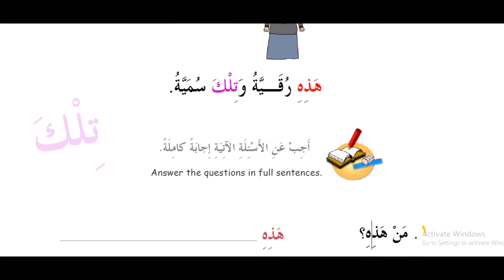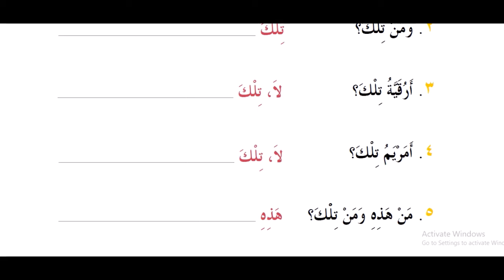7 kitob 4 dars